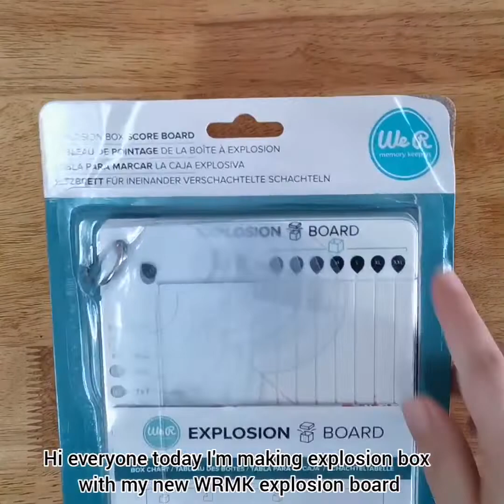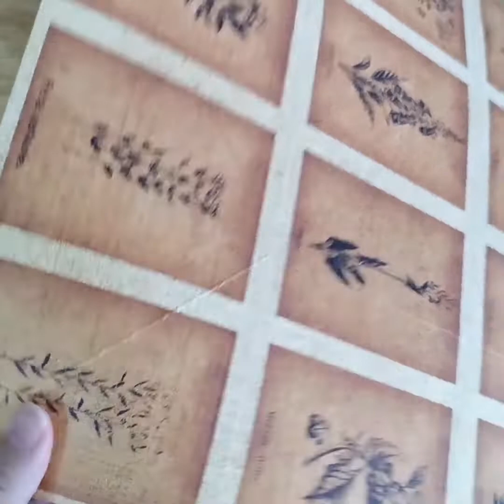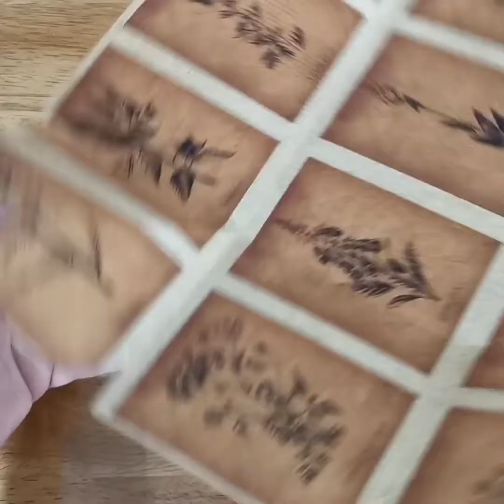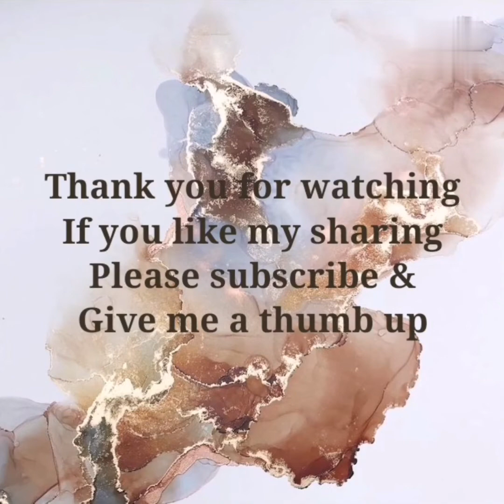Explosion Box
Hi everyone my first try out on this We Are Memory Keepers Explosion Board, it is very easy and fun using this handy tool to make a explosion box, there is so many different options to decorate the box. be creative and have fun.